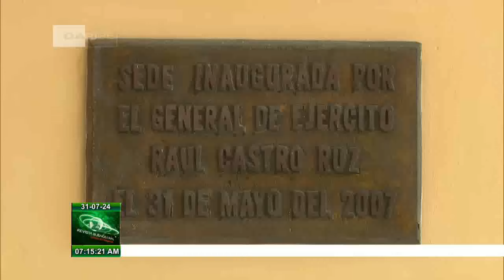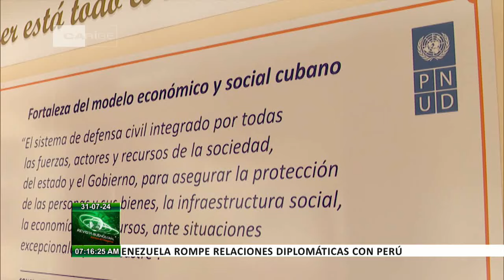¿Qué misiones tiene la Defensa Civil de Cuba?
La DefensaCivil en Cuba tiene entre sus misiones la protección de sistemas, objetivos y recursos vitales. Un departamento esencial en este objetivo es el de Reducción de Desastres. La periodista Esther Lilian González nos acerca al tema.